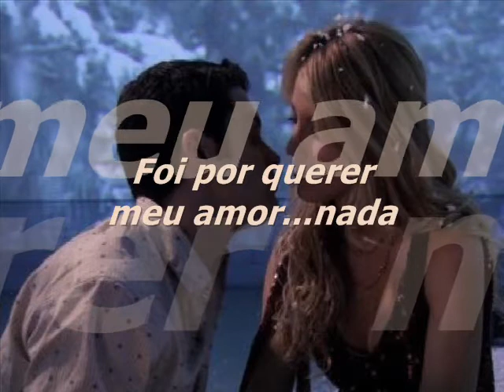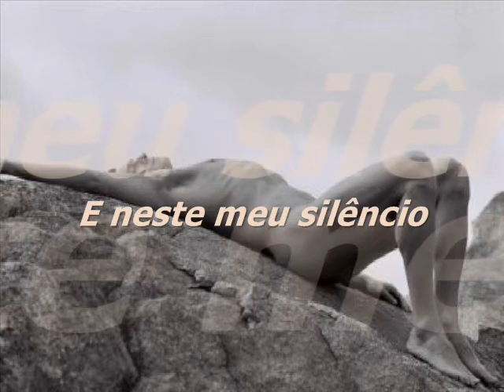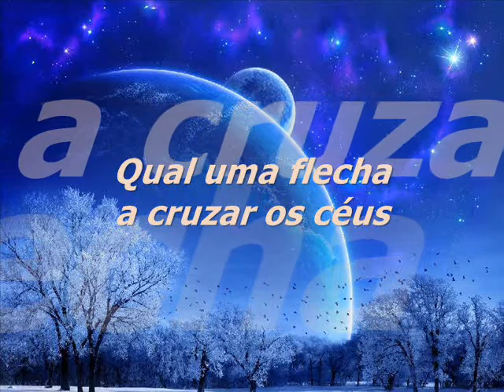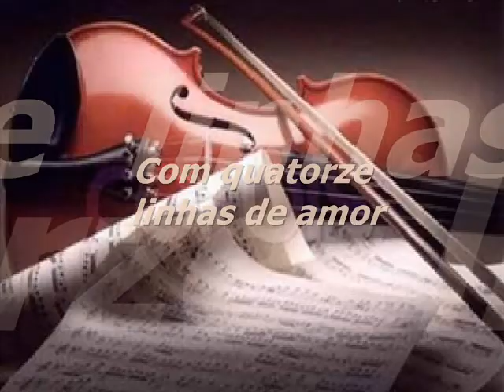AMOR ABSTRUSO DOLANDMAY